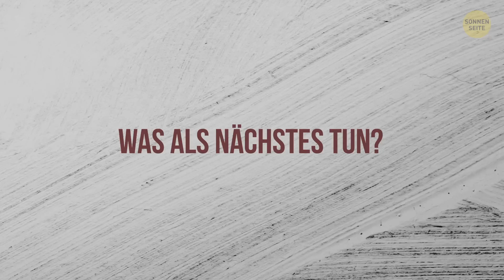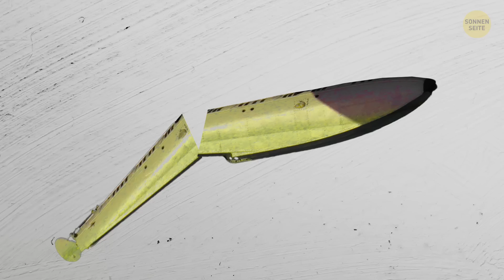Weder Sprit noch Essen – zwei Piloten überlebten 39 Tage lang im Dschungel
29. Februar, 1932. Vier deutsche Piloten machten sich auf eine Weltreise. Sie wollten Unternehmen und Märkte für die Luftfahrtindustrie finden und profitable Geschäftsbeziehungen aufbauen. Das Flugteam flog ein kleines Flugzeug, das nicht nur von Land abheben, sondern auch auf dem Wasser landen konnte. Die Männer machten sich ein spannendes Abenteuer aus – doch keiner von ihnen hatte damit gerechnet, dass aus dem Abenteuer ein Albtraum werden würde.

Das Team bestand aus dem Piloten Hans Bertram, seinem Co-Piloten Thom, dem Mechaniker Adolph Klausmann und dem Kameramann Alexander von Lagorio, der die Reise filmte und einen Film zu veröffentlichen plante. Die ersten 10 Wochen der Reise verliefen reibungslos. Das Team umrundete die Erde schon zur Hälfte, von Italien aus bis nach Indonesien. Der letzte Stop, an dem alle 4 Teammitglieder noch beisammen waren, war Jakarta. Hier entschieden sie sich zu trennen und in Shanghai wiederzutreffen.Pilot Bertram und Mechaniker Klausmann waren nun alleine im Flugzeug.Beideflogen nach Australien. Eigentlich hätten sie 830 km in 6 Stunden brauchen sollen. Doch sie erlebten eine Nacht, die sie nie wieder vergessen würden…Hier ist also die unglaublichste Survial-Story, die man sich nur vorstellen kann.